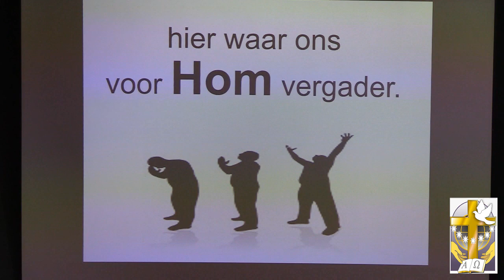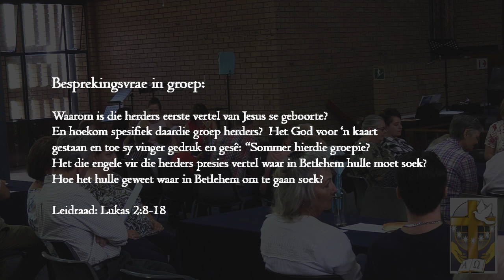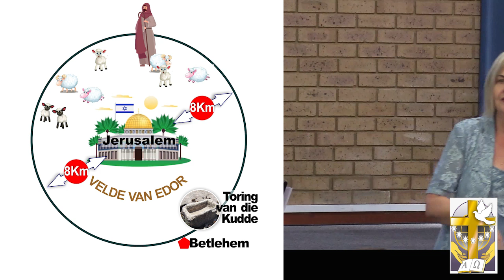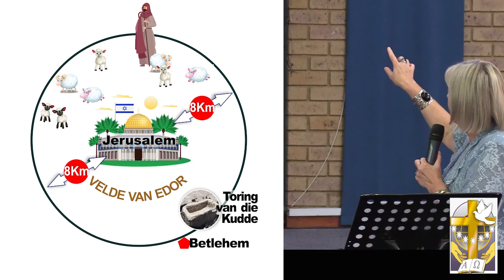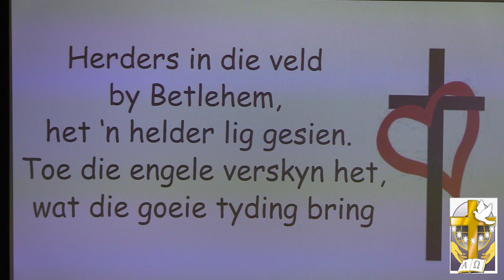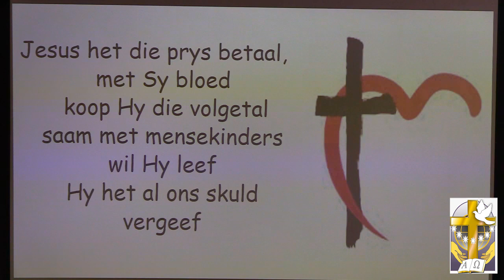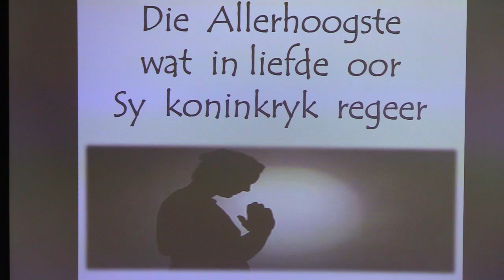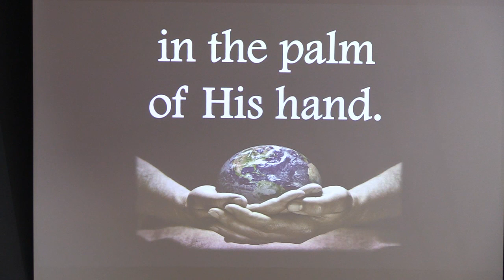Dr Annelize Endres - 12 Februarie 2023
Kersfees en 'n Kruis in Februarie